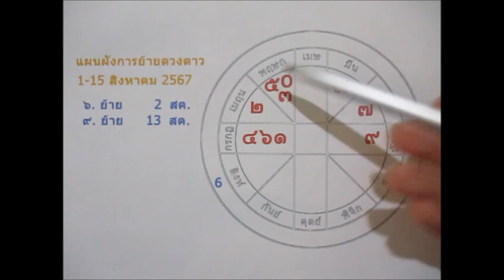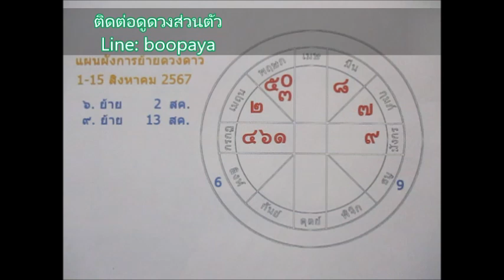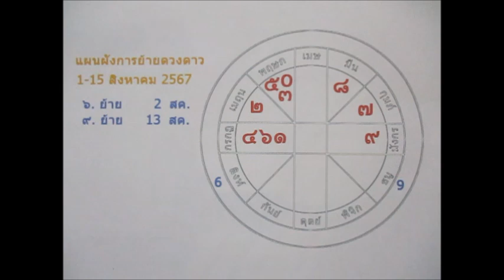ดวงราศีมีน ♓1-15 สิงหาคม 2567 Line: boopaya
ดวงราศีมีน ♓1-15 สิงหาคม 2567
ผู้ที่เกิดวันที่ 14 มีค -12 เมย.
ติดต่อดูดวงกับช่องบลูพยากรณ์ Line:boopaya59 ติดตามเพจได้ที่ FB
ดูดวงไพ่ยิบซี ราศีมีน ดวงราศีมีนดวงราศีมีน ♓ 16-30 เมษายน. 2566